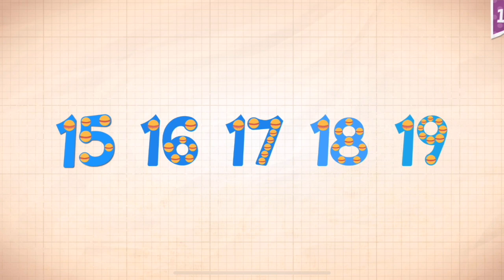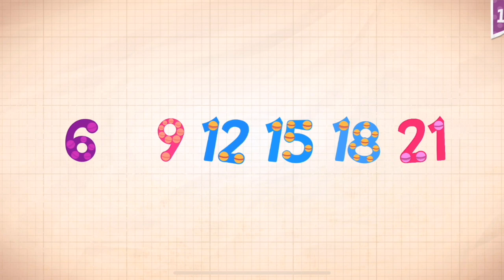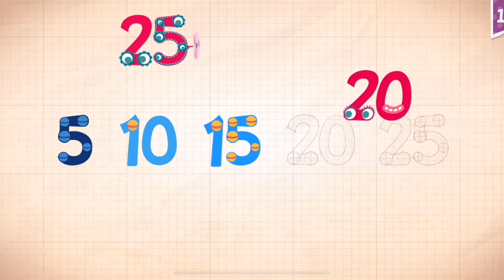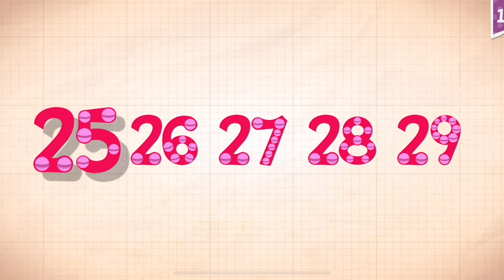Endless Numbers Learn To Count 1 to 10 Best App For Kids Count 1 to 50